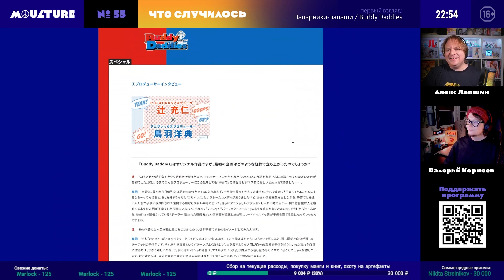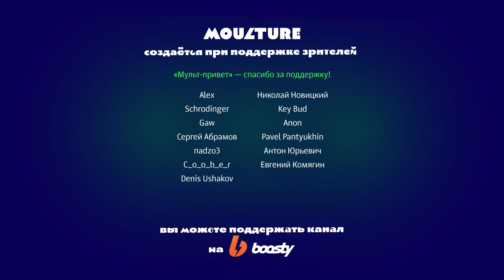Аниме-сериал «Напарники-папаши» – первый взгляд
Превью аниме-сериала «Напарники-папаши» / Buddy Daddies (2023).